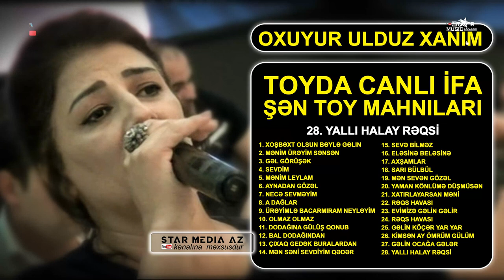yeni POPURİ oxuyur ULDUZ xanım AĞCABƏDİLİ ⧸ qarmon Xanoğlan ⧸ gitara Murad ⧸ secme popuri trend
oxuyan
gitara
sintez

🔷️Videonun kopyalanıb digər kanallarda yayımlanması qəti qadağandır!!!

Videolarda yazılan rəylərə və şərhlərə görə kanal rəhbərliyi məsuliyyət daşımır.

popuriler,